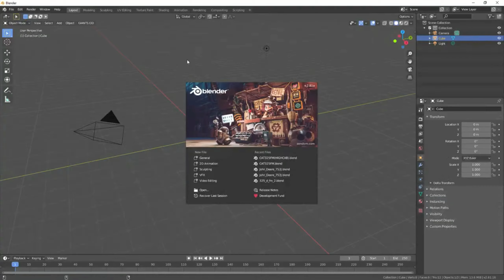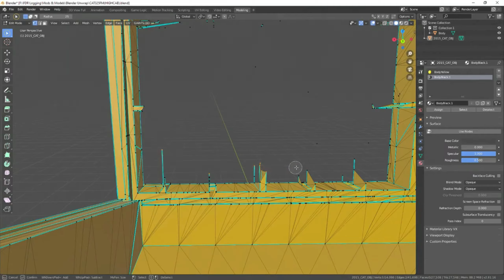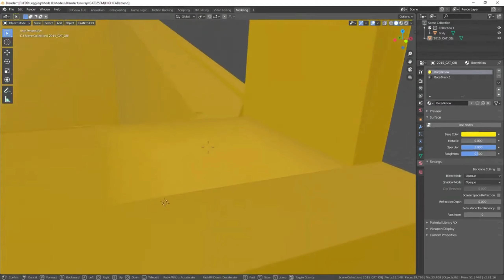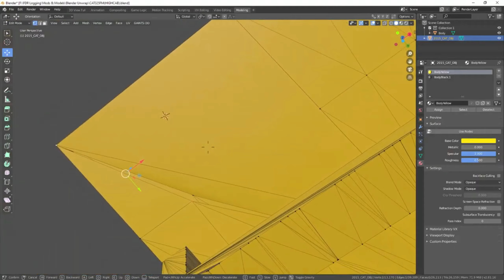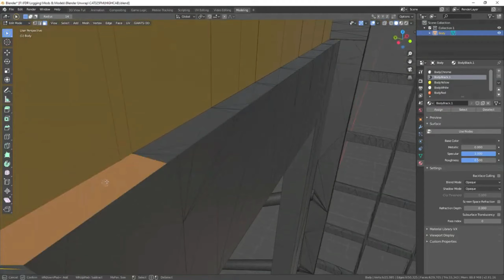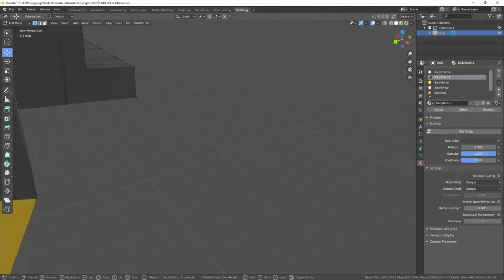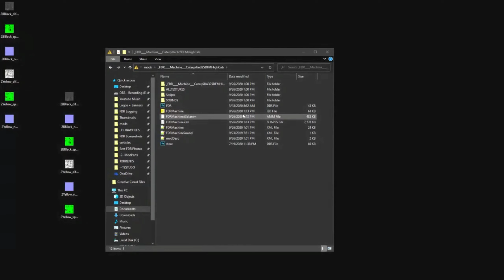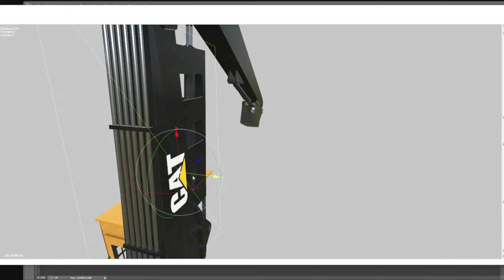6 Hours of Modding In 11mins ✔ Farming Simulator 2019 ✔ FDR Logging